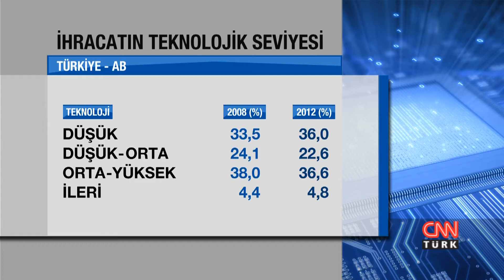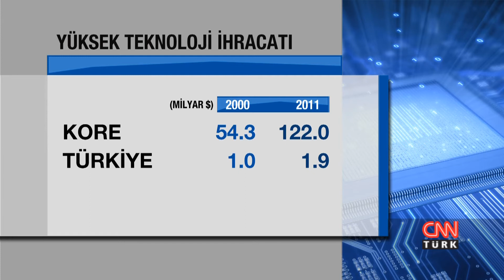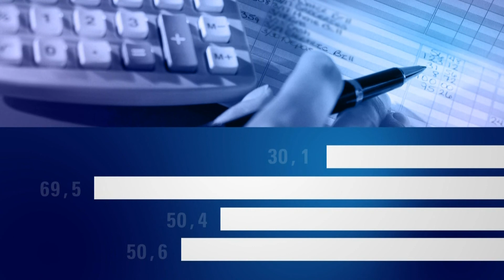CNN Türk'te "Paranın İzi" Programı" - 12 Eylül 2013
Alphan Manas'ın konuk olduğu programın konusu; "Türkiye'nin Yüksek Teknoloji İhracaatı Nasıl Arttırılır ve Türkiye Nasıl Zengin Ülke Olur?"